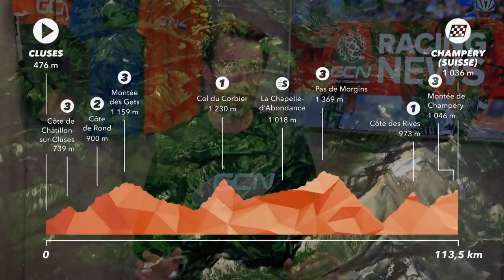Can Mathieu Van Der Poel Win The Road World Championships? | The Cycling Race News Show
This week the Criterium du Dauphiné returns. There’s a controversial crash at the Tour de Luxembourg, Mathieu van der Poel announces that he’ll do the road world championships this year, plus, Vincenzo Nibali is back at it already at the Gran Premio Lugano.

Check out the latest addition to our 5-star rated GCN Fan Kit! Great value with none of the sacrifice

Do you think Mathieu Van Der Poel will win the road world championships?

If you'd like to contribute captions and video info in your language, here's the